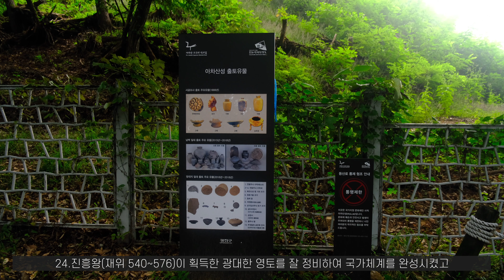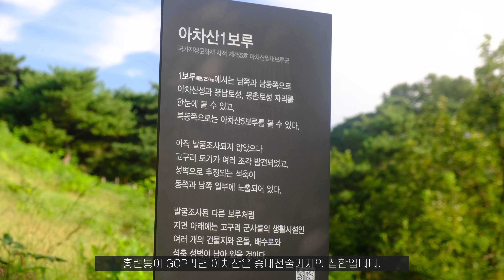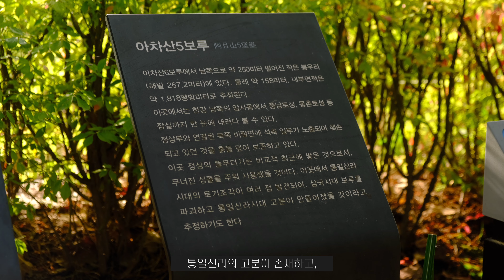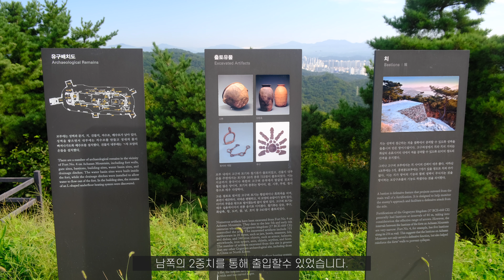[서울] 아차산성은 어디일까요?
* 대부분의 영상자료는 자체 촬영 및, 획득한것입니다.
* 드론 촬영의 경우 반드시 비행허가, 촬영허가를 득한것입니다.
* 모든 드론촬영 영상속에는 사적돌의 차가 이스터에그로 있습니다😉
* 요청지는 가능한 방문합니다, 순서는 출장에따라 아주 다를수 있습니다.
* 공식명칭, 공식용어를 기본으로 하되, 쉽게 풀이한 단어를 사용하겠습니다.
* 상기한 이유로 고증과 일치하지않는 자료, 소수의견, 해석 등이 등장할 수 있습니다.
* 차별, 혐오 등 다른 구독자분들께 폐를 끼칠수 있는 댓글은 예고없이 삭제됩니다 😌
* 즐겨 시청해 주심 감사드립니다. 관리에 더욱 노력을 기울이겠습니다 😄

사용된음악
Chris Zabriskie의 I Am Running Down the Long Hallway of Viewmont Elementary에는 크리에이티브 커먼즈 저작자 표시 4.0 라이선스가 적용됩니다.
Chris Zabriskie의 NirvanaVEVO에는 크리에이티브 커먼즈 저작자 표시 4.0 라이선스가 적용됩니다.